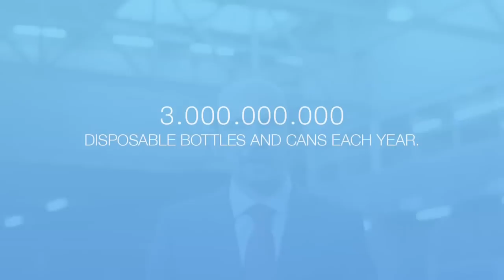Unmask 273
Cloned Belgian politician bans plastic bottles